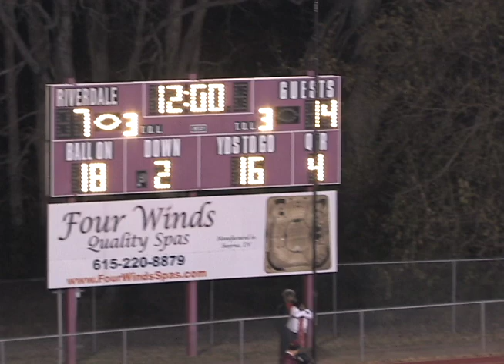Oak Ridge vs Riverdale-2010 Quarterfinals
Murfreesboro Riverdale Warriors
Oak Ridge Wildcats
Rian Hall
Bradley Zulliger